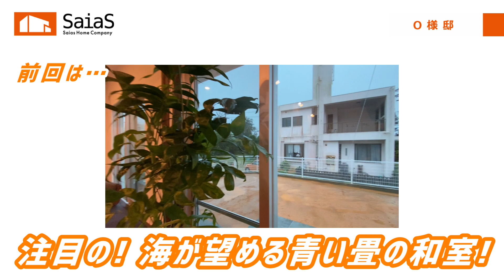新築【Roomtour】小上がりの和室から青い海が望める家Part③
床面積３１坪の平屋は、柔らかい印象を受けるアーチ壁と、
沖縄の海のような「青」の琉球畳がある落ち着く家。

リビングの一角にあるコンパクトで集中できるワークカウンターや、
部屋の奥行き感がアップする明るい出窓も必見です！

まずは、空気の違いと素材の違いを感じてください。